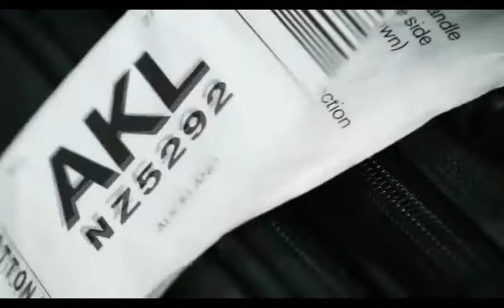Aspectos Psicológicos no Aprendizado de Línguas.